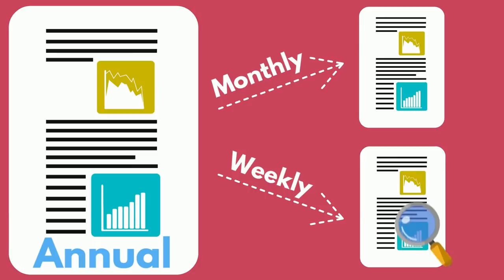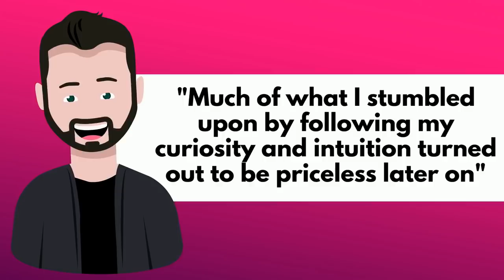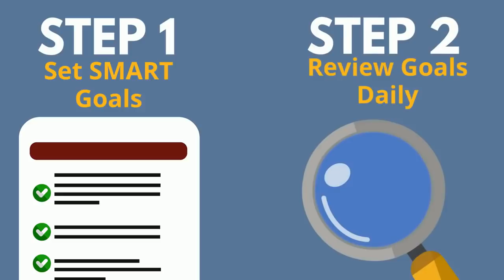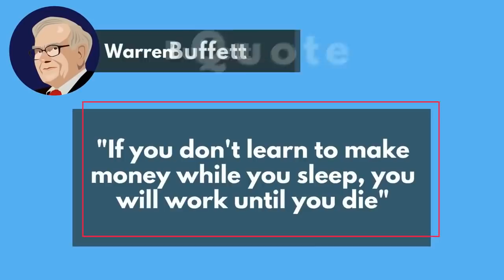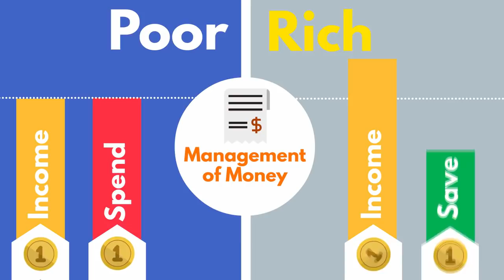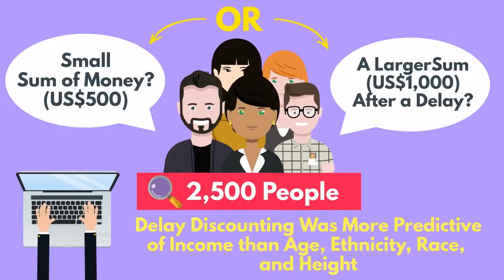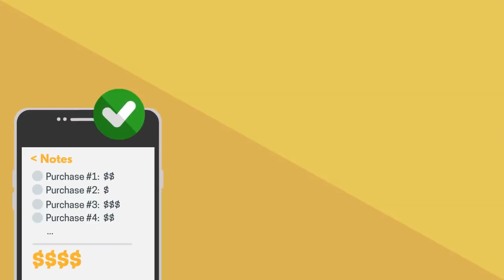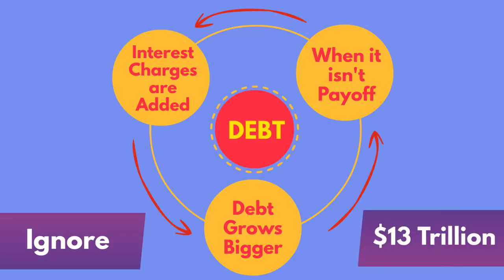Habits Of Millionaires You Should Be Doing & Avoiding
In this video, we talk about Habits Of Millionaires You Should Be Doing & Avoiding to create wealth for yourself.

If you're interested in learning about personal finance then you've come to the right channel. We dive deep into topics such as Passive income, Credit, Loans and insurance, mortgages and a lot more.